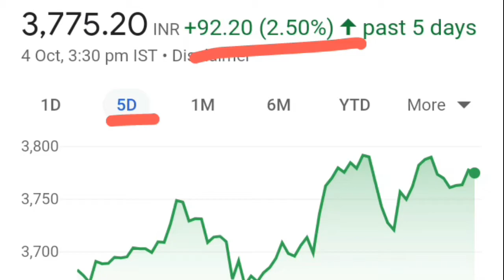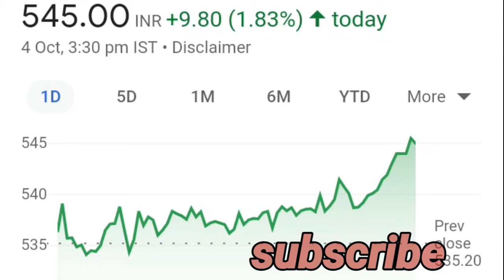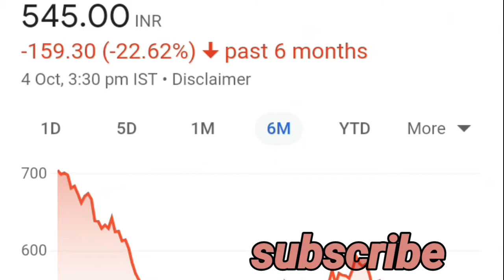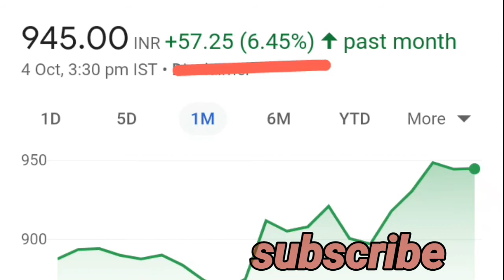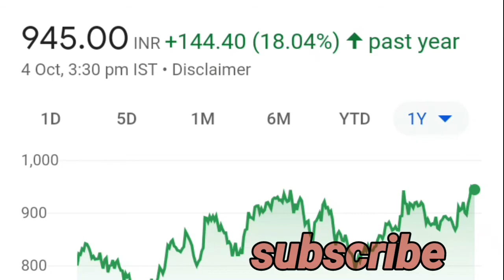divis lab share news auropharma stock latest news. sunpharma share latest news today.share market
divis lab share news
divis lab share latest news
divis lab share news latest today
divis lab share result
divis lab share price
divis lab share today new
divis lab share company update new
auropharma share
auropharma stock new
auropharma stock latest news
auropharma stock target
auropharma stock price
auropharma stock analysis
auropharma stock results
auropharma stock today news
auropharma stock latest today
sunpharma share
sunpharma share news